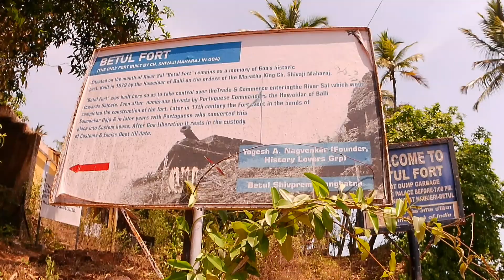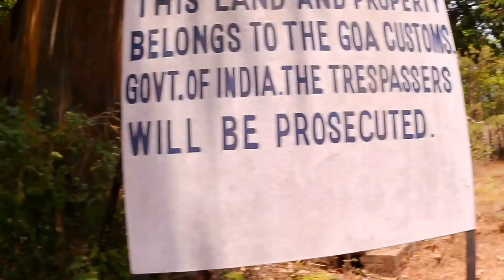Betul fort | Goa updates | South Goa...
Helo guys!
Welcome back. So today I explored Betul fort in South goa. This fort is located on the mouth of river sal. So it is connected to Arabian sea. Fort was built by chatrapati shivaji Maharaj in 1679. I hope you liked my video.